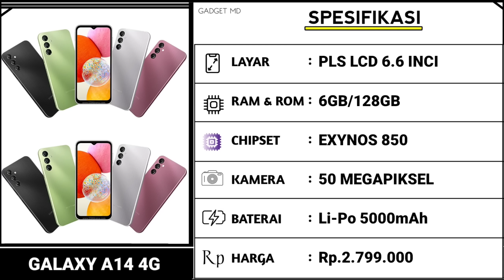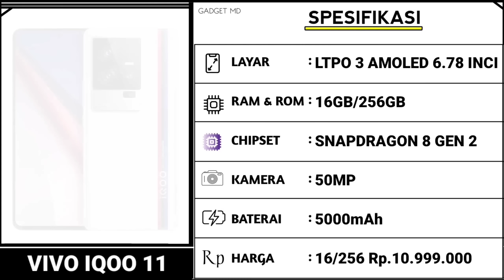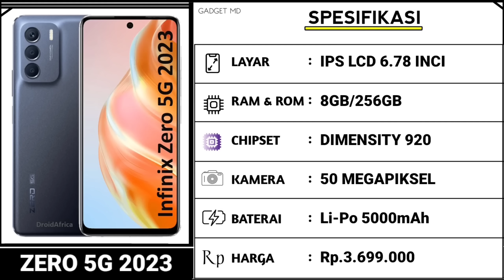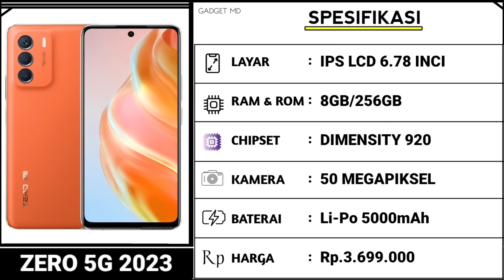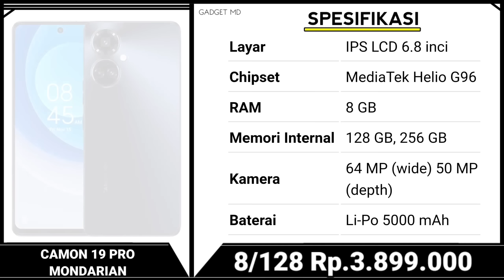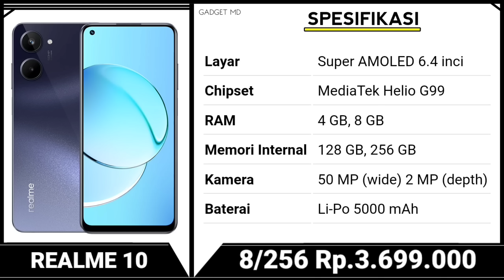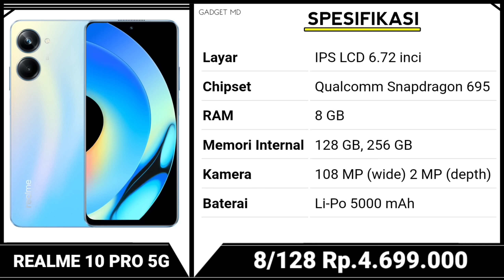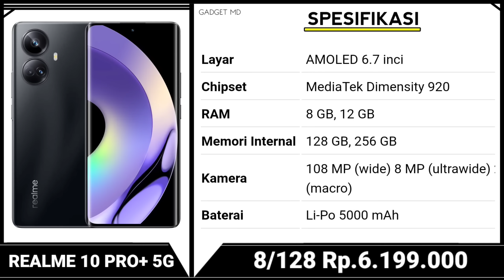MARET 2023 RESMI MASUK INDONESIA‼️ 16GB/256GB RAM, 108MP Camera, Amoled 144Hz - HP TERBARU 2023